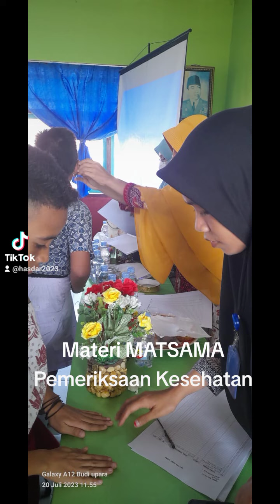Pemeriksaan Kesehatan_ Materi MATSAMA MTs Negeri 1 Sanana | Tahun 2023